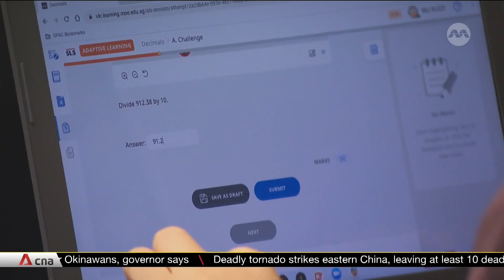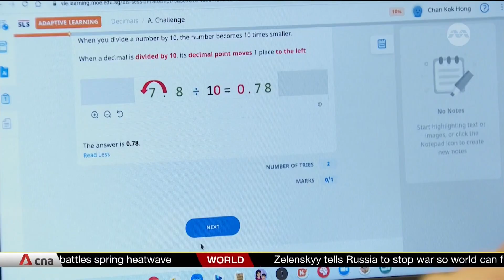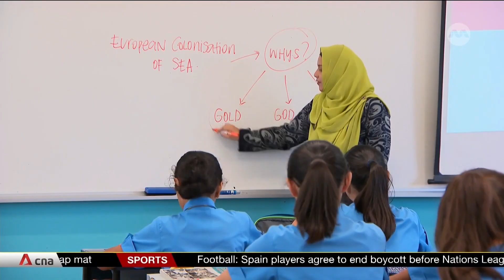MOE harnessing new technology to transform how teachers teach and students learn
Singapore is transforming how teachers teach and how students learn, by harnessing the power of new technology. The Education Ministry is rolling out tools such as artificial intelligence in schools to enhance digital literacy and customise learning experiences. It is among new measures to prepare students for a changing world.